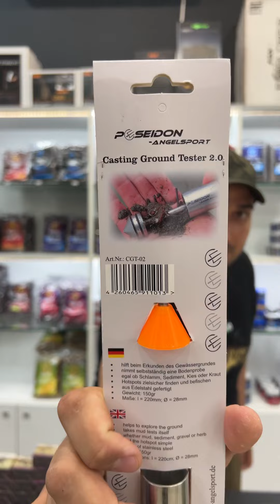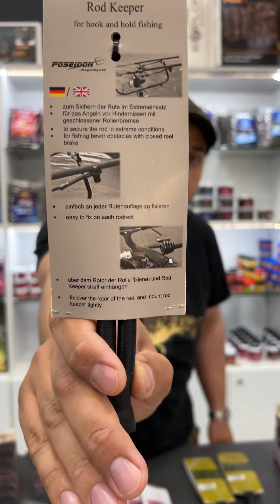Продуктите на POSEIDON ANGELSPORT за диволовящи шаранджии вече в България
Poseidon Angelsport е немска марка, произвеждаща продуктите си изцяло в Германия.
Фокусът е към здравите и надеждни аксесоари, изпозвани при риболов на шарани в големите диви езера и реки, в които се изисква надеждно закрепяне на такъма към колчето.
Също така имат и много аксесоари за риболов с надуваема лодка, които навярно не сте виждали до сега :)